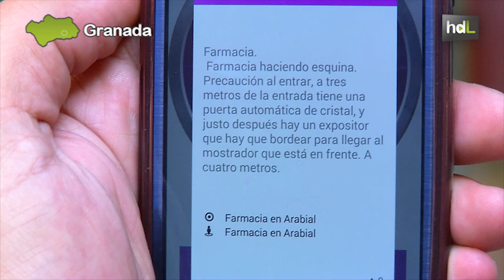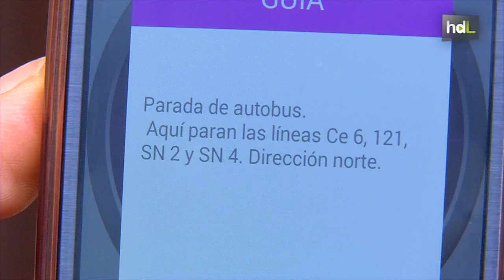HDL Outbarriers: ciudades sin barreras gracias al móvil y a un dispositivo que guía a ciegos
Dos jóvenes desarrollan desde Granada un sistema que ayuda a las personas invidentes a desenvolverse en una ciudad. Se denomina Outbarriers y consiste en una baliza instalada en un comercio o en una parada de autobús, que envía al móvil de la persona invidente información útil sobre ese espacio, como qué tipo de puerta tiene o qué obstáculos y barreras tiene que salvar hasta llegar al mostrador.